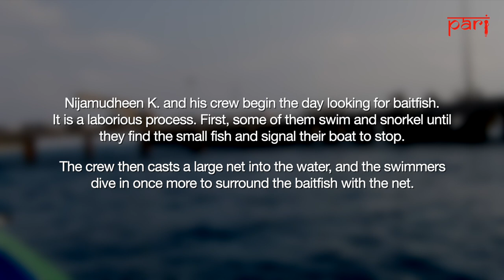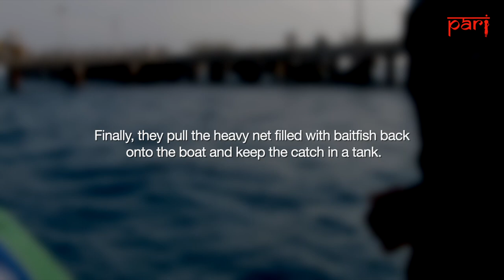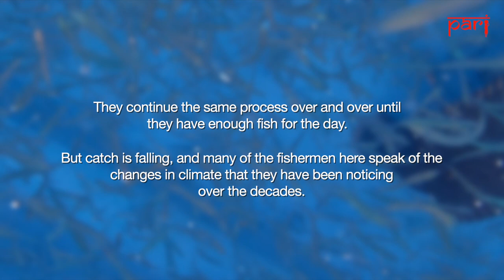Climate change in the Lakshadweep islands: On the boat to catch baitfish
India’s smallest union territory, with an average elevation of just 1-2 metres above sea level and where every seventh person is a fisherman, is facing the impact of climate change at multiple levels.